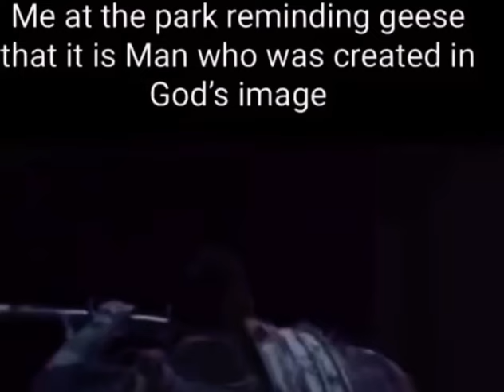Me at the park reminding geese that it is Man who was created in God’s image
They think I’m going to run away like everyone else, that they own this pond and this land, they shall learn of their error. The land belongs to the city and is ran by park management, its rightful inhabitants are the children watching me show the geese who’s boss with my cool sword. I will later be arrested and sword confiscated for animal cruelty and possession of a deadly weapon in the commission of a crime.

The humor here of course comes from the idea of fighting the geese at the park. Those geese may be territorial and a human is gunna win every time if we tried, but to most people that isn’t worth it so those geese get arrogant, but occasionally someone appears and the geese learn.

Anyways, this dank little number should fit right in with the rest of the stuff here on the FunnyMemeSpot YouTube channel

The song is of course the start to “Kung Fu Fighting” by Carl Douglas.